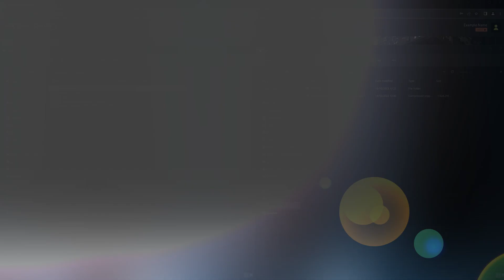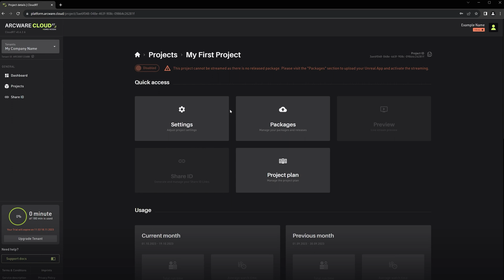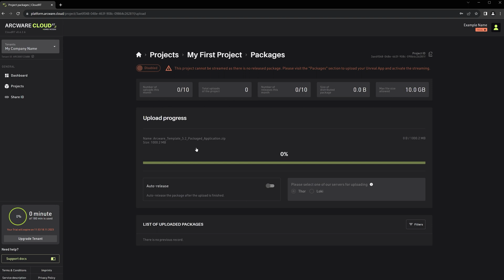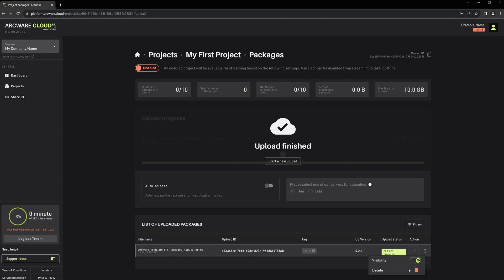Getting Started with Arcware Cloud | Part 12: Uploading Unreal Package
A Part of “Getting started with Arcware Cloud” Tutorial series.
video no. 12/15

Chapter 01 (From Part 01 - Part 07) shows you how to set up and make your Unreal Engine projects ready for pixel streaming.

Chapter 02 (From Part 08 - Part 15) shows how you can stream unreal engine projects using Arcware Cloud.

In this video series, we're excited to introduce you to Arcware Cloud, a cutting-edge pixel streaming platform designed to revolutionize the way Unreal Engine users share, showcase and utilize their projects. With its advanced GPU cloud infrastructure and robust backend, Arcware Cloud makes it easier than ever to stream Unreal Engine applications globally without the need for expensive hardware or software.